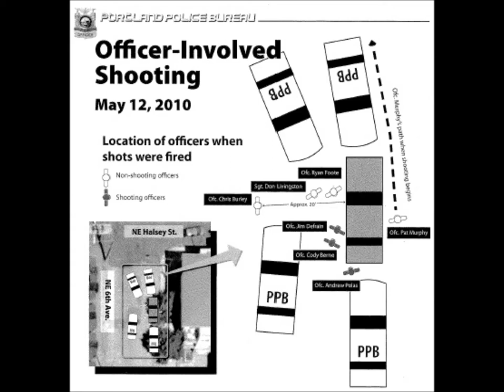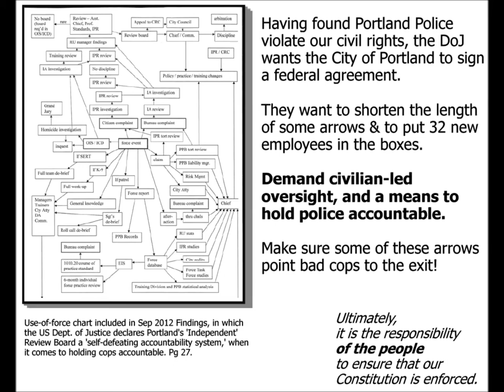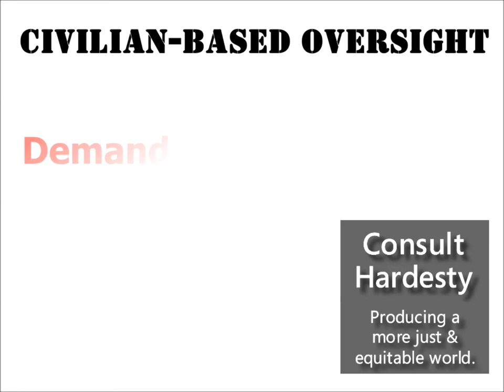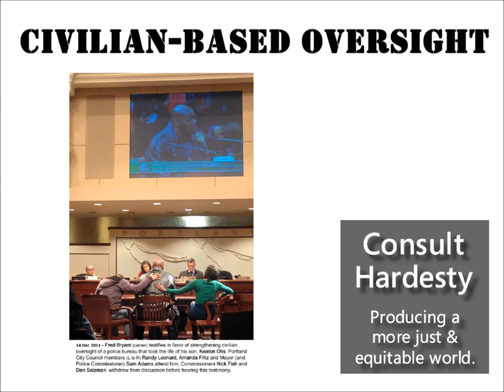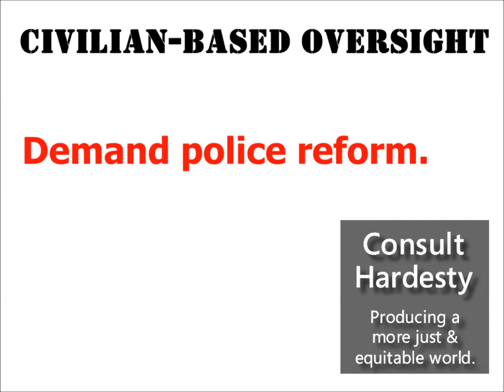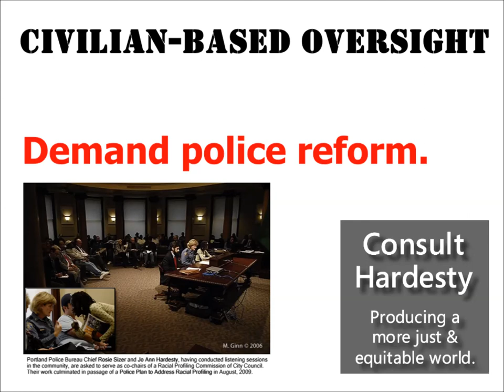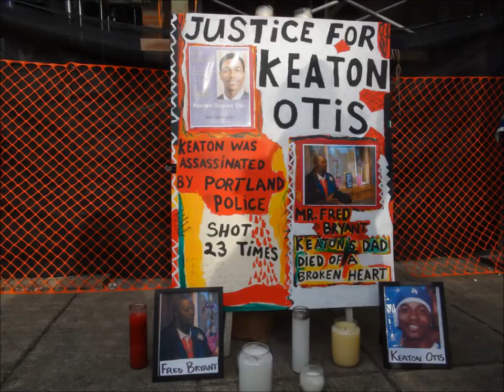Justice For Keaton Otis - July 2016 Vigil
Keaton Dupree Otis was killed by Portland, Oregon police at 6:25pm, Wednesday, 12 May 2010. On the 12th of every month following, racial justice advocates have met at the site of that police homicide. They hold vigil, anticipating that one day, a forensics team will analyze civilian video footage, where the command to open fire was, "Let's do it!"
Long-term justice advocate JoAnn Hardesty is interviewed by KBOO-FM Community Radio, on the occasion of the July 2016 vigil. She assesses chronic failure by the City of Portland, administration after administration, to exert civilian authority over its police force.